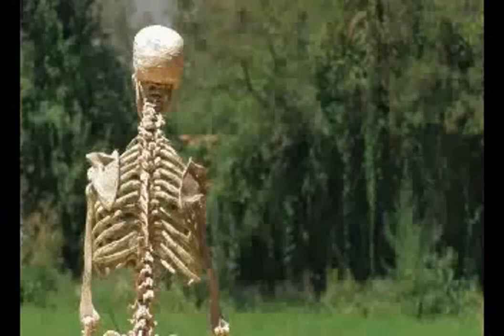Trailer - La Recta Provincia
LA RECTA PROVINCIA
Chile, 2007

Concebida originalmente como una serie para Televisión Nacional, la versión que presentaremos es una edición en formato película de 160 minutos de duración. La Recta Provincia es la historia de un  hombre. Vivía con su madre. Cuidaba una casa patronal, en el campo de Chile. Un día el hombre encontró un hueso en el jardín. El hueso estaba agujereado. Era una flauta ese hueso. El hombre toco música con esa flauta. Y la música se volvió canción. La voz de la canción suplicaba que buscaran los otros huesos de su cuerpo disperso. El hombre y su madre se fueron por esos caminos de Dios y de los mil demonios, buscando los huesos con que componer el esqueleto de aquel cristiano. Y darle santa sepultura. Y vieron lo que vieron, vivieron lo que vivieron. Muchas historias vivieron. Y aunque no se la contaron a nadie, otros la contaron por ellos.

Director
Raúl Ruiz

Guión
Raúl Ruiz

Productor
Christian Aspee

Reparto
Bélgica Castro - Ignacio Agüero - Hermán Vallejos - Héctor Aguilar - Marío Müller